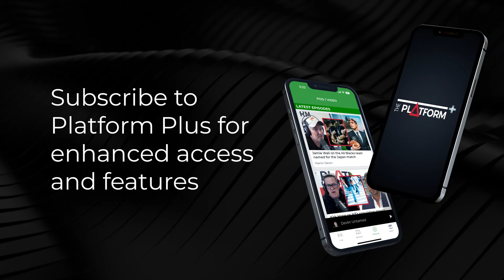Holier Than Thou: Treaty Principles Debate Descends Into Political Bickering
Holier than Thou with Ben Espiner: Treaty principles debate descends into political bickering & Khylee Quince releases report into police bias.

Sean Plunket: 7am - 10am
Michael Laws: 10am - 1pm
Martin Devlin: 1pm - 4pm
Leah Panapa: 4pm - 6pm